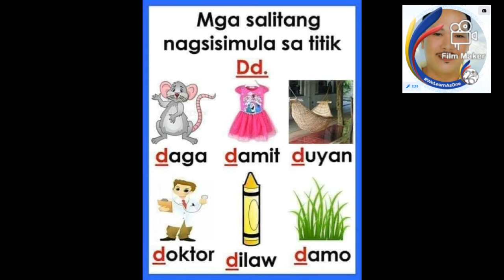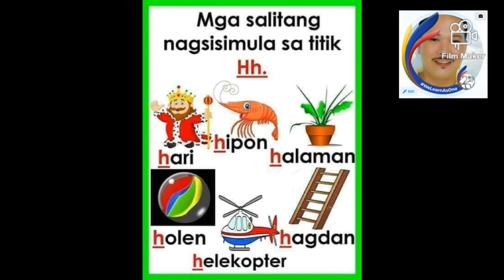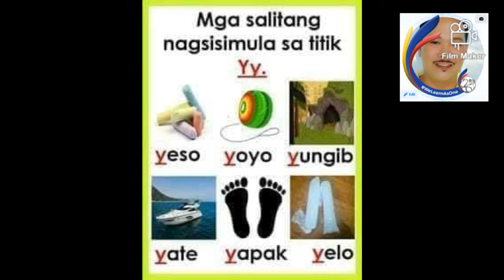Words Alphabet A to Z- Reading Words